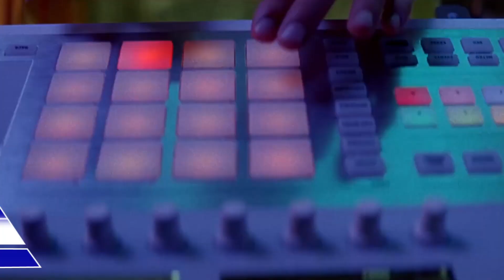UK Top 40 Singles Chart, 22 February 2019 № 101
UK Top 40 Singles Chart (BBC Official Chart)
Top 40 UK Songs

* New Entrys:
Zedd ft. Katy Perry - 365
Cardi B & Bruno Mars - Please me
D Block Europe (Young Adz ft. Dirtbike LB) - Kitchen kings

* Re-Entry:
Little Mix ft. Ty Dolla $ign - Think about us

Best Songs Of The Week In UK